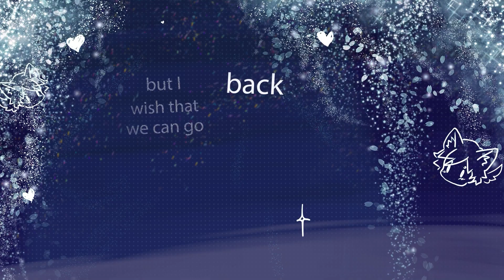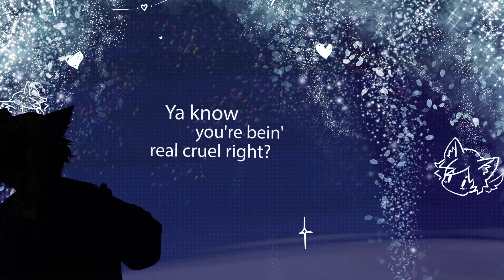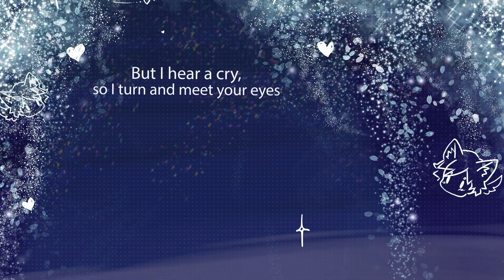"Love Addiction" Original by Evolite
Mix: Myself
Vocals: Myself
Backing Track: @akahajisekai

MV: KaraPanik

Well! After writing SAFE with Vill, Haji wanted to have a shot at co-writing something with me, so here's Love Addiction! Much snazzier and funkier than my usual, but here's a song about the complications and addictions of love! I hope you enjoy this as the difference from what normally comes out~